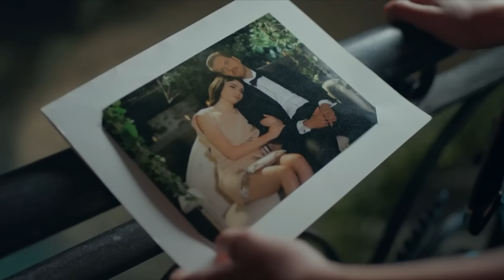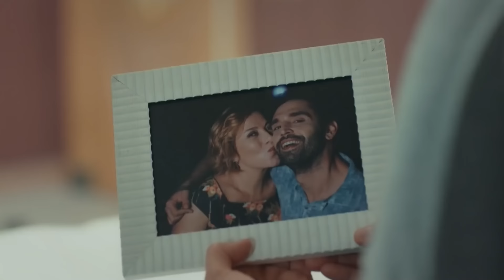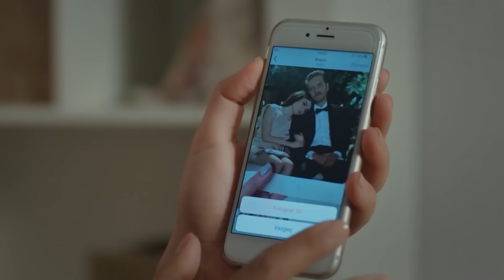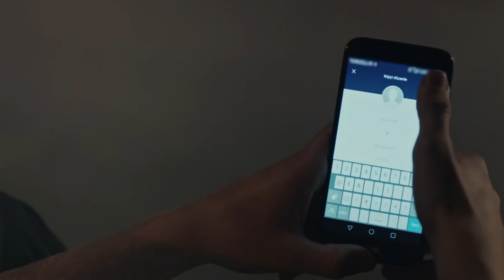Armaan Episode 37 (Urdu Dubbed) FULL HD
Kerem (Engin Öztürk) is a young and hardworking man from a poor family. His father works as a gardener and his mother works as a cook in a wealthy family. Kerem grew up with Mert (Mehmet Ozan Dolunay), the grandson of that rich family. They are very close friends. Kerem wants to leave everything behind and start a business on his own outside of Istanbul. Mert, on the other hand, has to manage Olivia's grocery store (organic food market) before becoming the CEO of the family business at the time. Mert offers Kerem to manage Olivia for a month and says that if he makes a profit, he will give him enough money to start his own business. These two young people get along and replace each other: Kerem introduces himself as Mert and becomes Olivia's manager. Mert introduces himself as Kerem and works as the assistant manager at Olivia.

On the other hand, Cansu (Hazar Ergüçlü) is the youngest daughter of a wealthy high society family. But despite his wealth, he is not happy at all. She is not really loved by her family. Cansu starts working at Olivia as a salesperson. She acts like an ordinary girl from a poor family, she.
And what happens when everyone understands each other's true identity?

Cast:
Engin Öztürk
Hazar Ergüçlü
Meriç Aral
Mehmet Ozan Dolunay
Zuhal Olcay
Nihat Altinkaya

Information:
Production: Tims Productions
Director: Metin Balekoğlu - Feride Kaytan
Genre: Drama
Country: Turkey